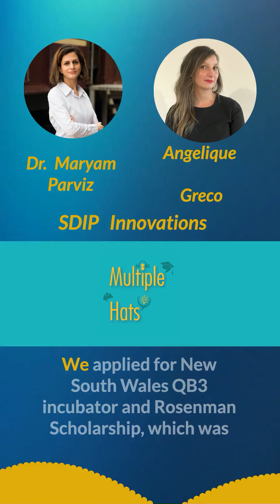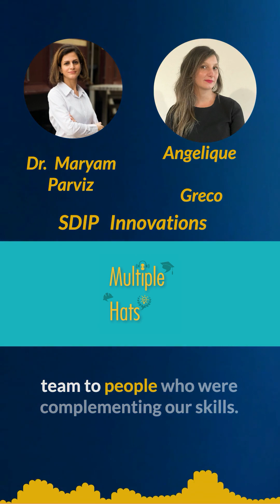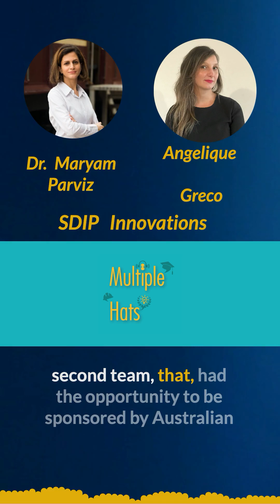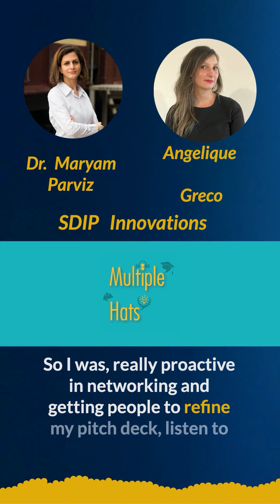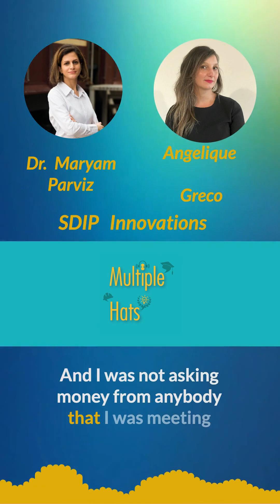Dr Maryam Parviz on the impact of incubators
What a difference incubators and accelerators can make!
It is access to facilities, to the network, to serial entrepreneurs' advice, people who took tech to patient's body , to funding but also a chance to build  your advisory board and onboard a new team.

I love chatting with Dr. Maryam parviz, CEO and co-founder of SDIP innovation on how they got to in the world class UCSF Rosenman institute incubator and the impact this had for SDIP innovations.

This is a sneak peak on that conversation with great insight on how to get such impactful opportunity and especially on how to make the most of it!

You guessed it, lots of networking, crafty thoughtful interactions, a growth mindset but also starting local, with Australia's leading Incubator and accelerator for deep tech who helped many deep tech rise in Australia (check out their new hub in Westmead!) and it's leveraging all that is available to you - like for medtech in NSW, the medical device commercialisation course and learn but also engage with the speakers!

So what are the event, course and people you should engage you today to create the opportunity for tomorrow?

Listen to her full story on your favourite podcast platform.